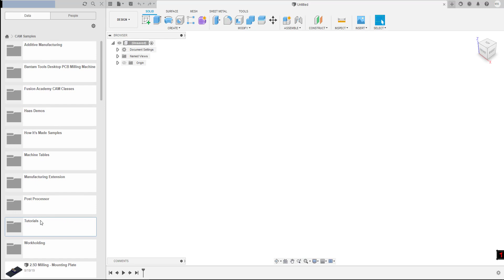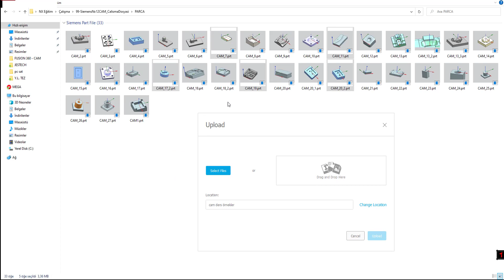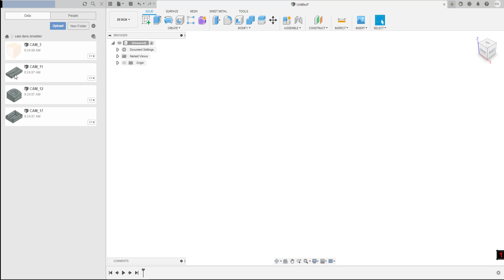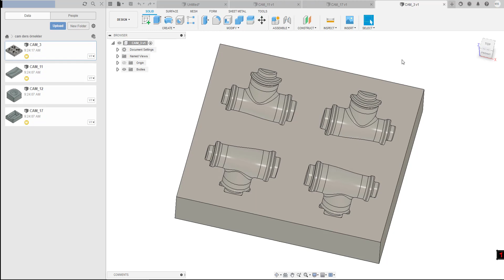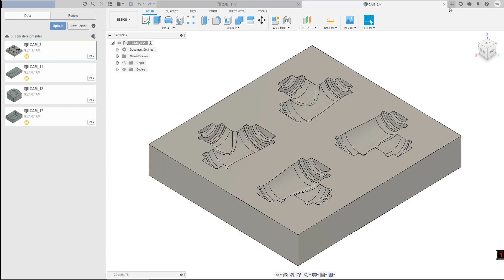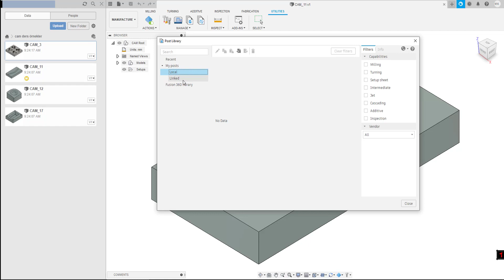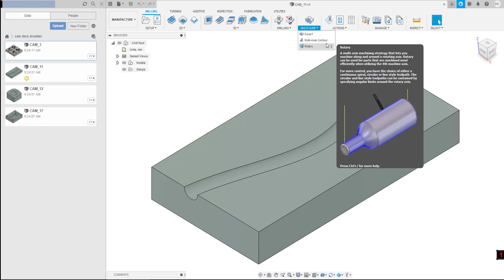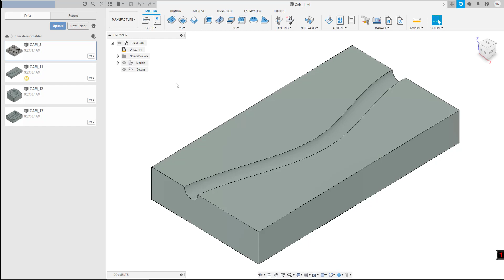FUSION 360 CAM GİRİŞ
autodesk fusion 360 cam eğitim videoları
fusion 360 cam eğitim
autodesk fusion 360
fusion 360 cam dersleri
cad cam programları
fusion 360 kesit görünümü
fusion 360 tasarım

Katıl Özel Eğitim Seti Linkleri:
TEKNİK RESİM OKUMA EĞİTİM SETİ: shorturl.at/dFMX6
MASTERCAM EĞİTİM SETİ: shorturl.at/tEFGN
POWERMİLL EĞİTİM SETİ: shorturl.at/BEFM3